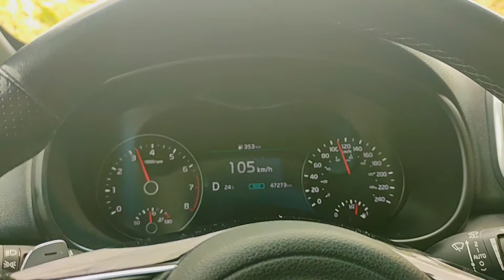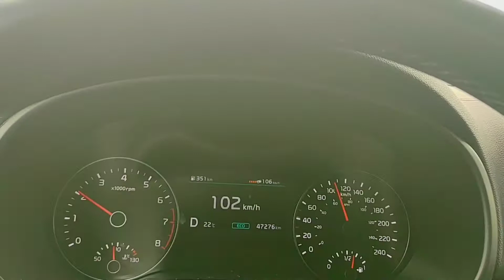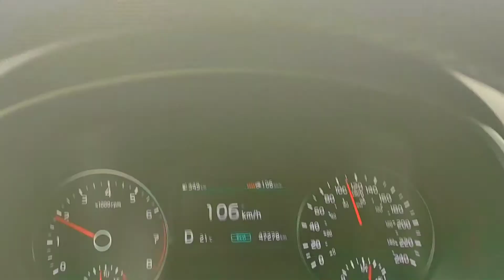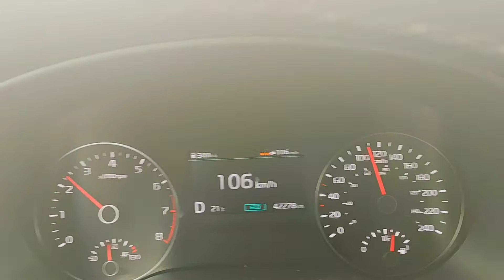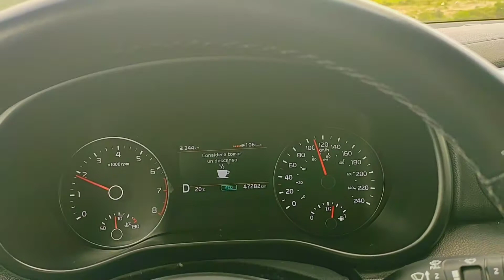Kia Sportage 2020 Cruise Control (Velocidad Crucero ) 🕝